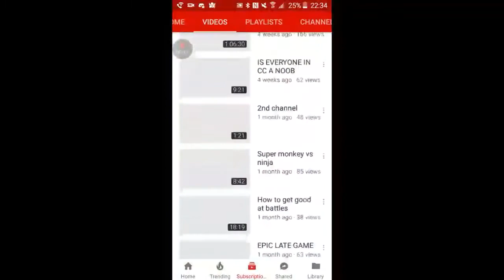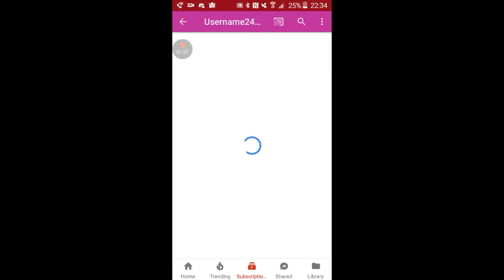Shout out Sunday